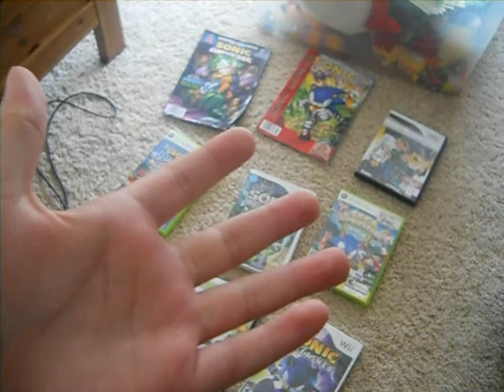my sonic collection